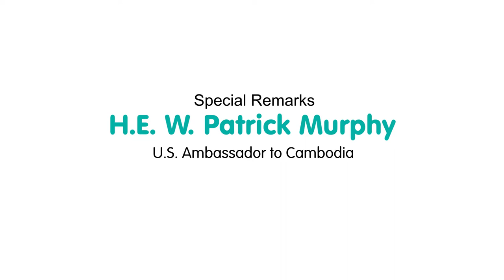The 18th Annual CamTESOL Conference Official Special Remarks by H.E. W. Patrick Murphy